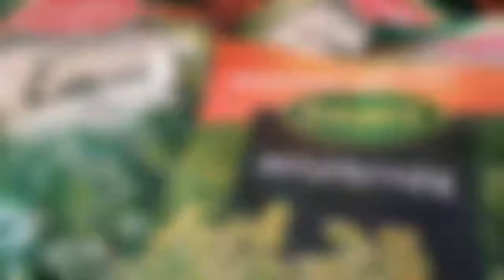Gotujemy dla Osób Bezdomnych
Czasami zupa to nie tylko miska gorącej strawy, to niewerbalny gest w stronę człowieka w potrzebie mówiący, że jest się przy nim, trzyma za niego kciuki i z ukrycia mu dopinguje. Przepisów na sprawienie komuś uśmiechu na próżno szukać w książkach kulinarnych, a szkoda, bo są niezwykle proste, wystarczy empatię i wrażliwość doprawić sporą łyżką szczerych chęci. I nie trzeba wcale umieć gotować, wystarczy być.